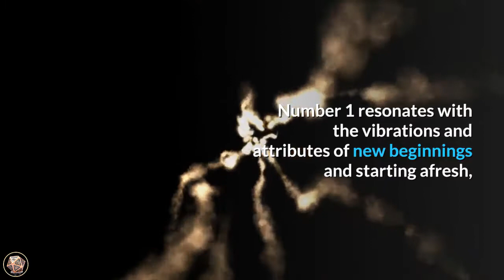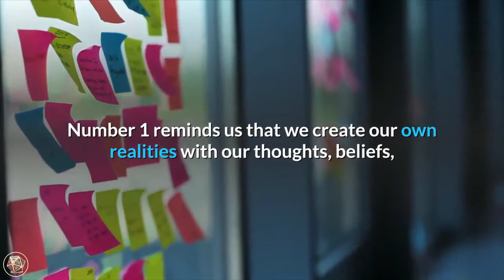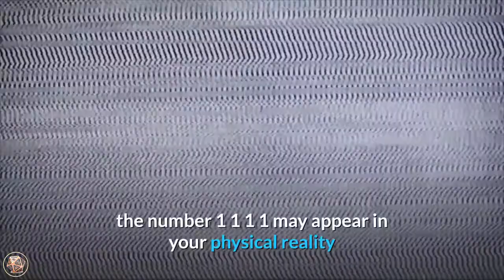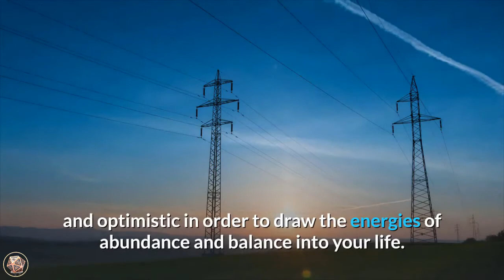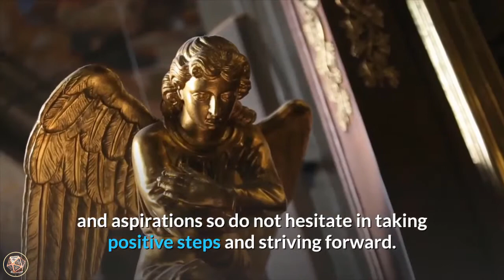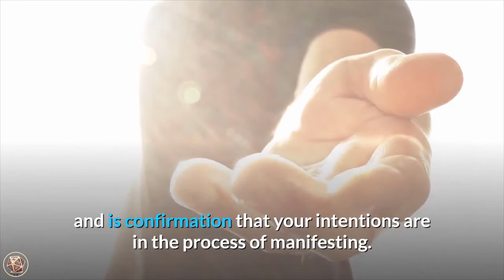11:11 Angel Number Meaning | Are You Seeing 1111? | Numerology Box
11:11 Angel Number Meaning | Are You Seeing 1111? | Numerology Box

numerology_Secrets of angel number #1111

Do you see 1111? Please believe that you have been guided here to learn about the meaning of 1111_angel_number